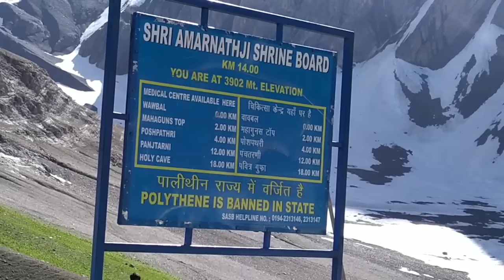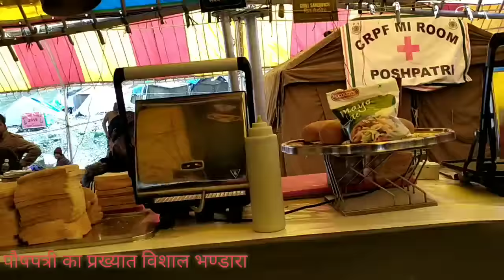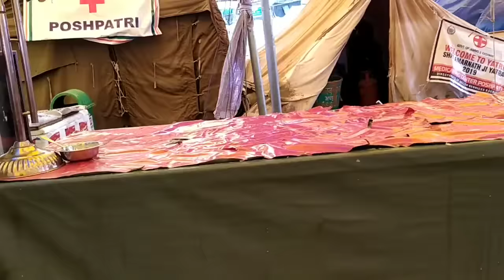श्री अमरनाथ यात्रा।। शेषनाग से पौषपत्री | Amarnath Yatra 2023